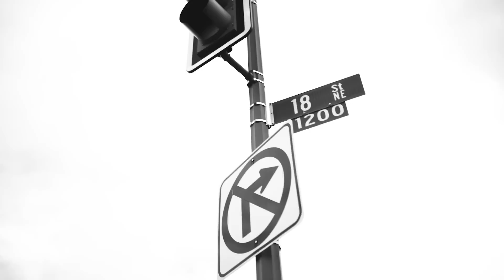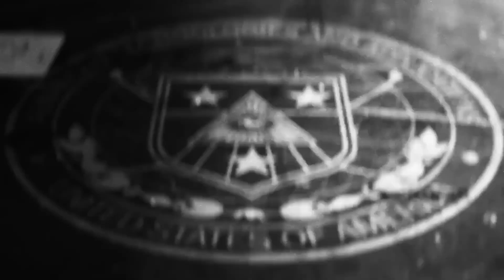Call of Duty: Black Ops 6 | Killer Mike - Detonator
🌟 Use My Creator Code →  SPOTTIN
(EPIC Item Shop Code)